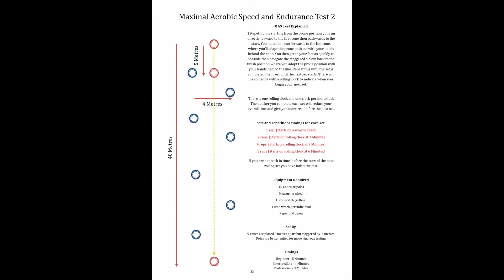RUGBY SPEED UNDER FATIGUE FITNESS TEST - CAN YOU BEAT THE ARMY FITTEST PLAYER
BEAST BRIGADE take the Army 7s Rugby team through a tournament fitness Test. 40m in distance with cones placed 5m apart and staggered by 4m.

The Athlete start the test by on the floor then running forwards then backwards back to the start, then running directly to the far pole. When at the far pole the get to the floor and back up then navigate the staggered cones which are off set by 4m then back to the start position (on the floor). This is 1 repetition.

there will be a rolling clock and a stop watch for each athletes accumulated time. stop the stopwatch every time the Athlete completes their set.

Set 1 - (1 Rep) starts at the start of the test
Set 2 - (2 Reps) starts at 1 minute
Set 3 - (4 Reps) starts at 3 minutes
Set 4 - (1 Rep) starts at 6 minutes

The Army Athletes are expected to achieve 3:40

The Athlete on the left in this video achieved 3:35